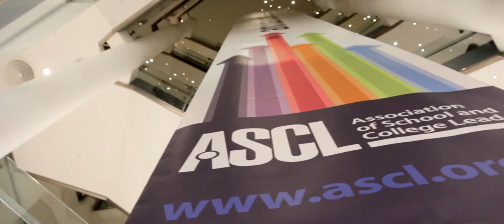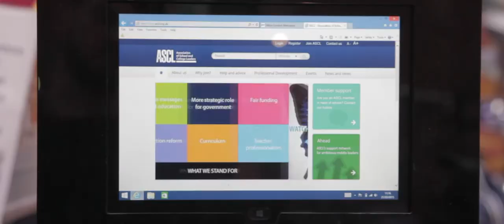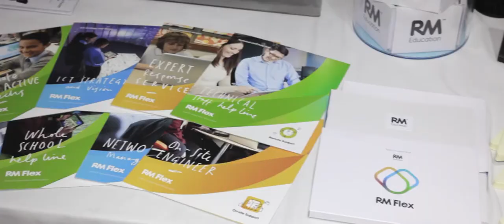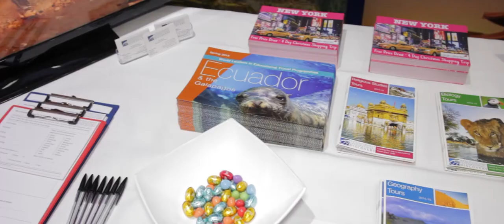ASCL Annual Conference 2015 highlights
Highlights from ASCL's Annual Conference held on 20-21 March, 2015 in London.